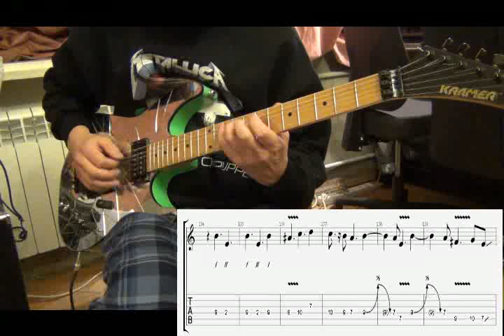Judas Priest - Turbo Lover Guitar cover with tabs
Judas Priest - Turbo Lover Guitar cover wih Tabs.
01.2019
Guitar - Kramer